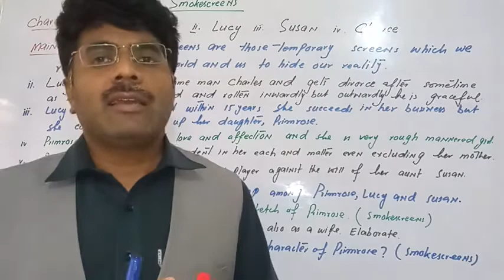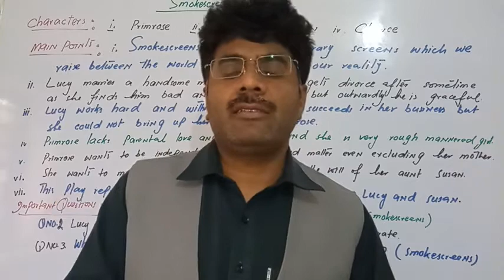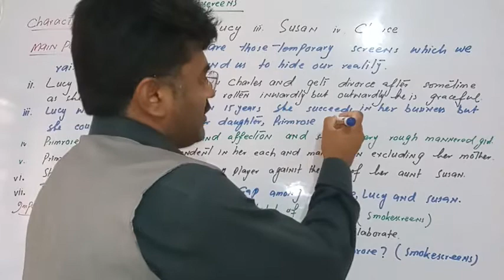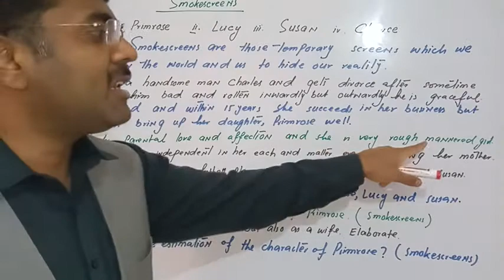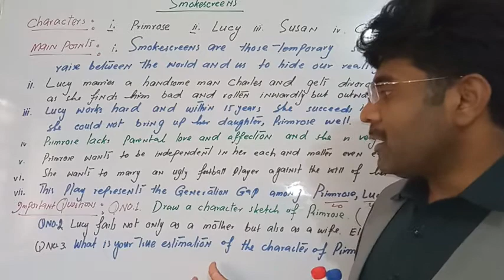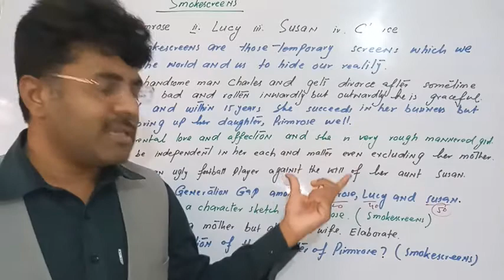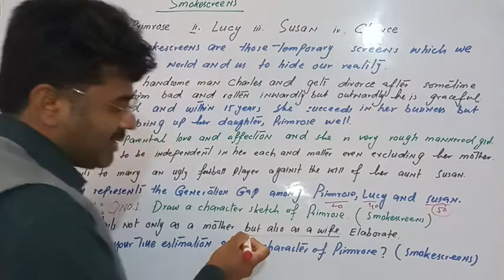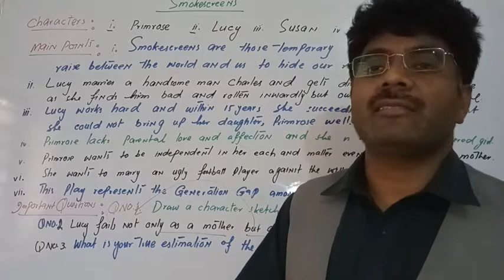Smokescreens BA English One Act-Play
one Act-play#